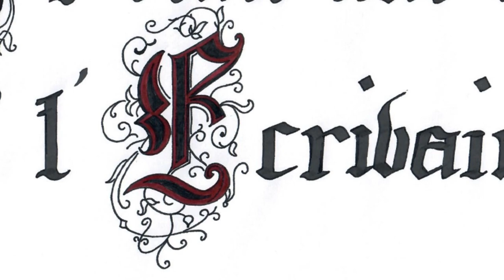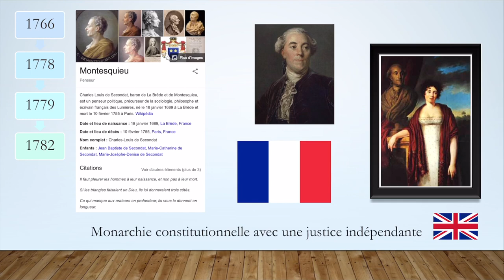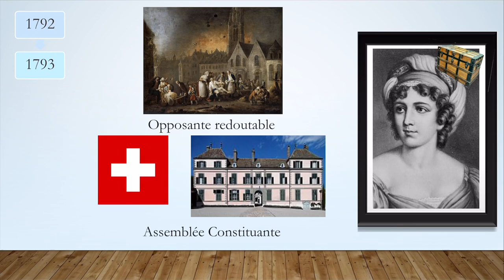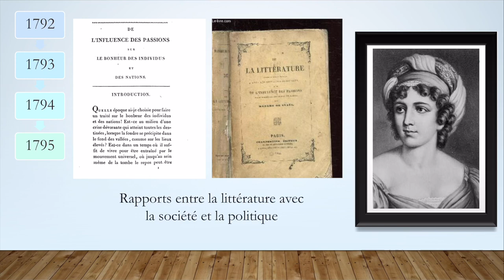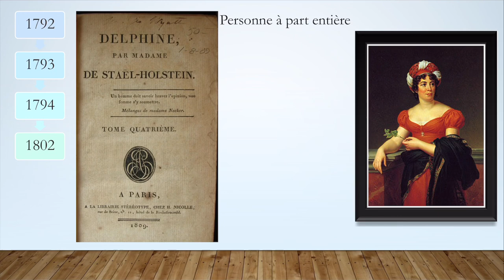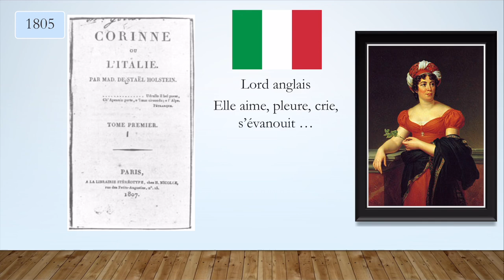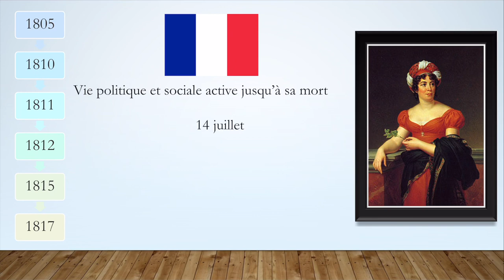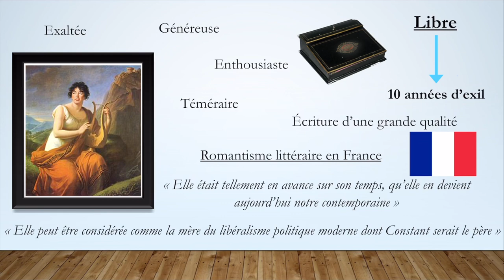Il était une fois Madame de Staël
Voici les liens les principaux qui m’ont servi à l’élaboration de cette vidéo :